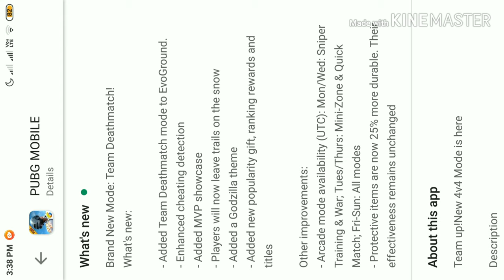PUBG Mobile - 0.13.0 Update - New Team Deathmatch & everything you should know about the update